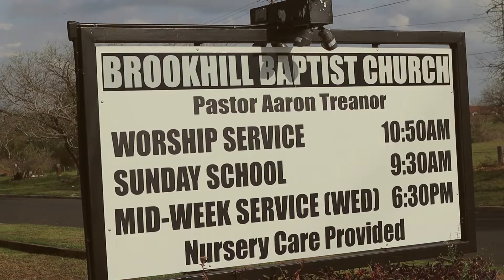Got Spring Break Plans??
We're going back to San Antonio for Spring Break 2022!

It will be an awesome time of ministry, fun with old friends, and making new ones.

Do it today!